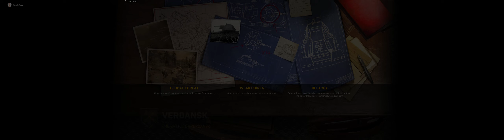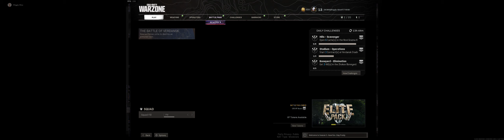C​a​l​l​ ​o​f​ ​D​u​t​y​®​ ​Vanguard - Warzone Gameplay Reveal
In game footage of the event on 19/8/21 in Warzone for the upcoming Vanguard Release